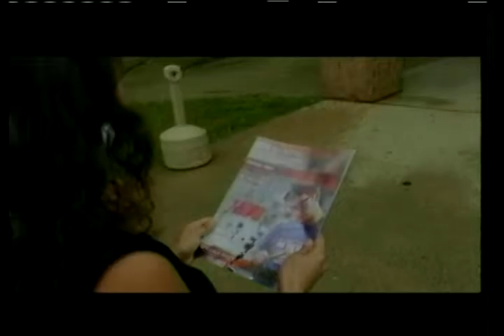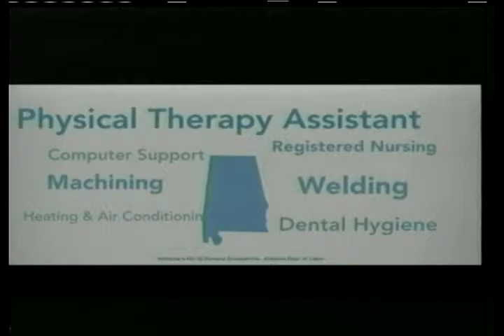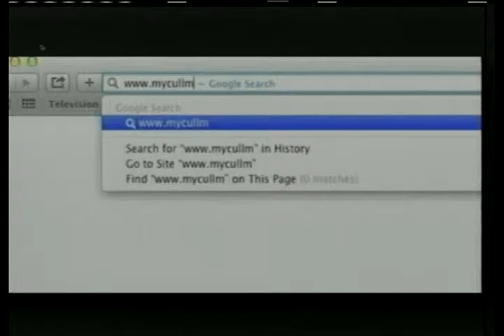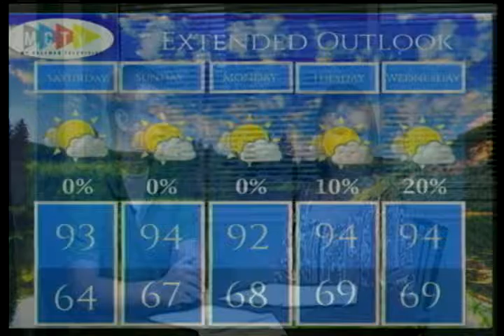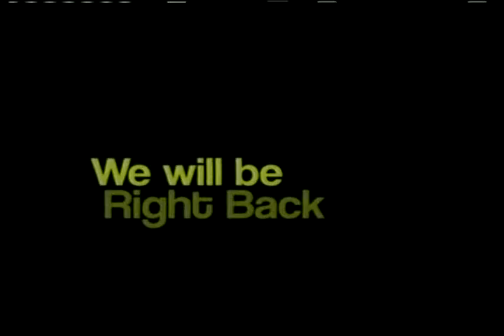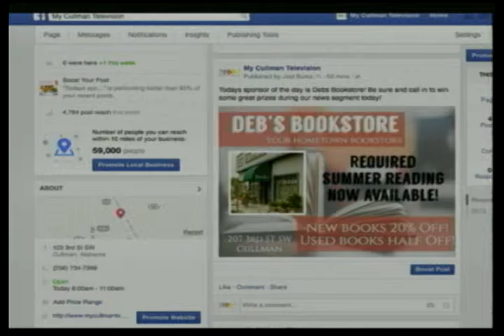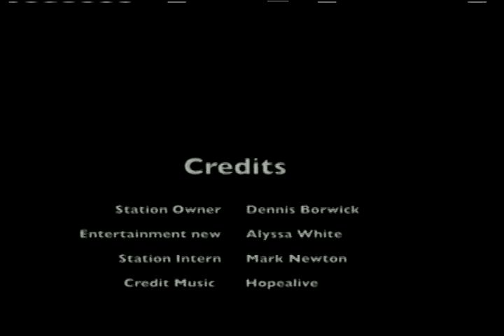Premier Bank Presents "Wake Up Cullman" - July 30th - Leah Costello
Guest: Victim Services representative Leah Costello stopped in to tell us about the Roast of Betty Leath Haynes! You want to be at this event!

News: Tom Brady, Victims of Chatanooga shooting not recieving purple heart, Mr Drinkard donates 22,000 dollars to National Guard in shopping center.